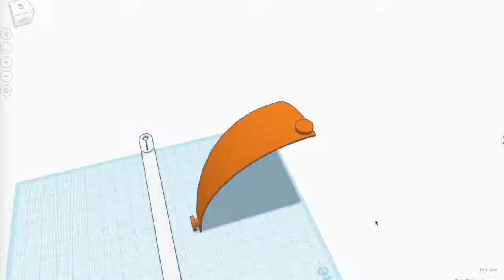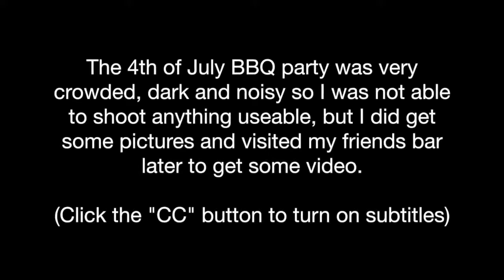Satisfying Relax Video vs 3D Printed Bikini Top and Yes It's Comfortable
In This Video You Will See Satisfying Relax Video vs 3D Printed Bikini Top  and Yes It's Comfortable.
*Turn on Subtitles!* (There is some Chinese dialog near the end).
Links to channels and names of authors are presented below:
Naomi 'SexyCyborg' Wu